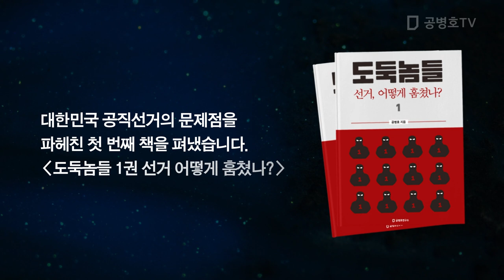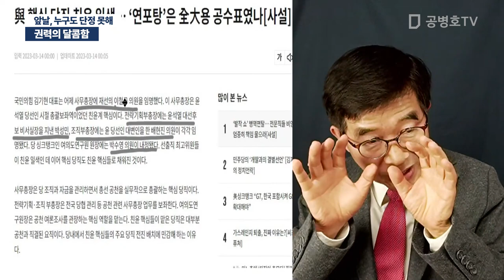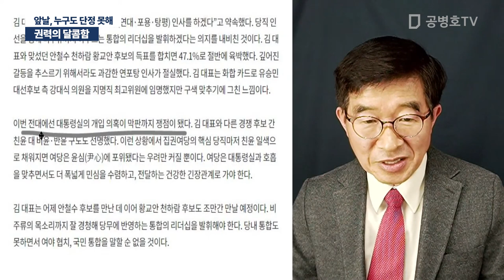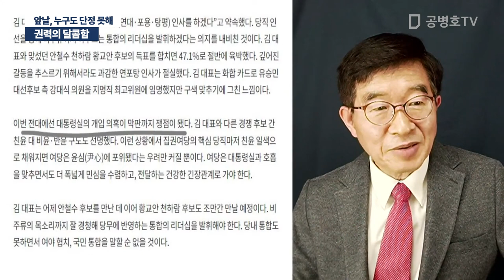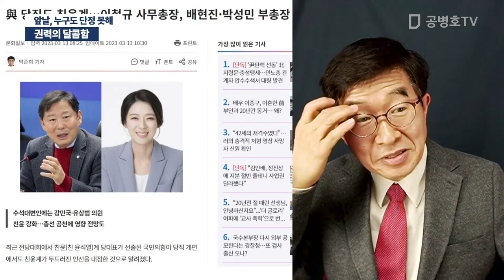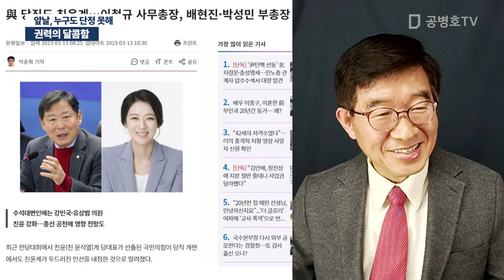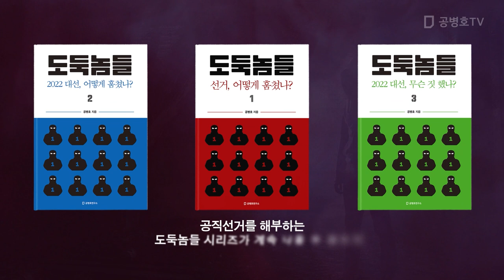권력의 달콤함 / 앞날, 누구도 단정 못해 [공병호TV]